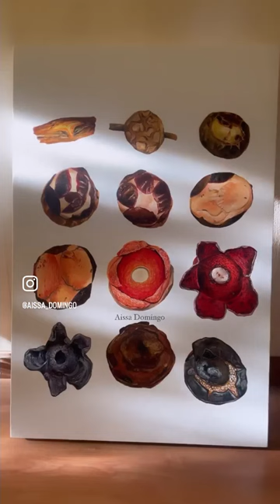Rafflesia consueloae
Rafflesia  consueloae is a parasitic plant endemic to the island of Luzon, Philippines. It is also the smallest species of Rafflesia, measuring around 3.83 inches when fully expanded. The species was named after Consuelo Rufino Lopez, the spouse of industrialist and conservationist, Oscar M. Lopez. The species is classified as Critically Endangered by those who described the species based on the International Union for Conservation of Nature (IUCN) Categories and Criteria. The painting shows its development stages- from the emergence from the Tetrastigma, the post-emergence phase, early to late bract phases, early to late perigone phases, anthesis to fully bloomed phases until the start of flower senescence to decaying to fruit development turning into young fruit and matured fruit.  Reference images provided by John Michael Galindon.

Currently on exhibit at Project Space Pilipinas, Lucban, Quezon, Philippines until April 8, 2023.